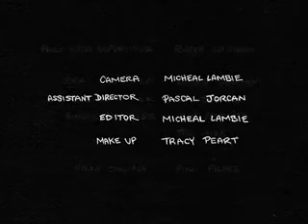Three Knocks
This collaboration with Driftwood Studios was originally screened at Toronto's Reel World Film Festival.@dwayne_morgan Download the free Dwayne Morgan app from the Google Play or Apple App Store